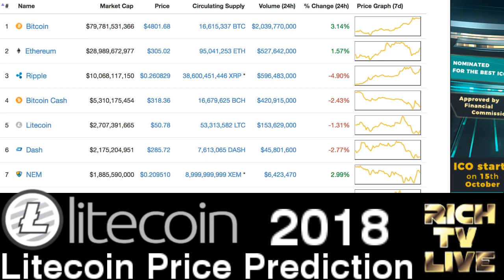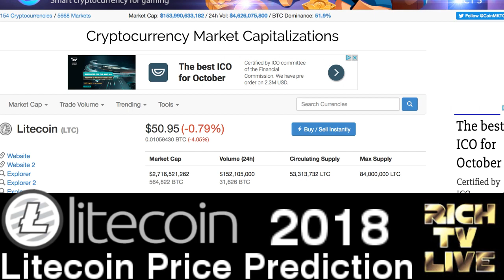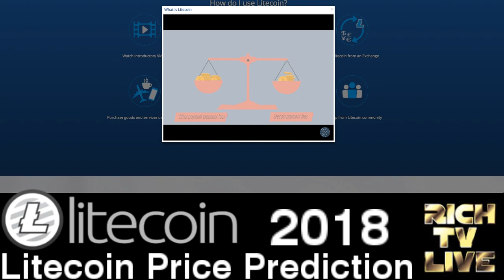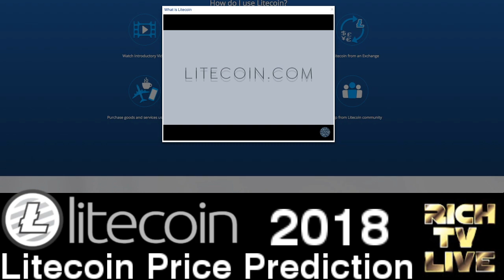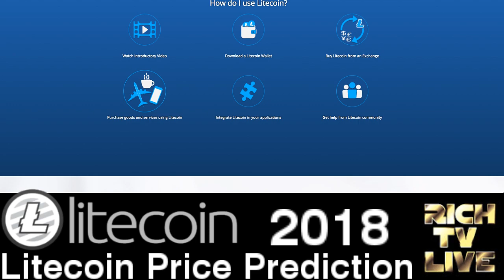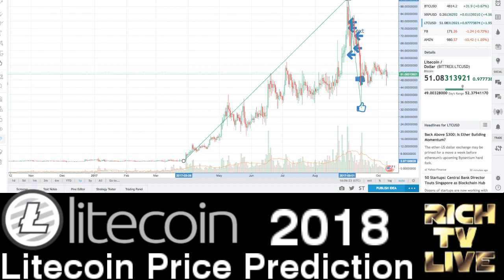Litecoin LTC Price Prediction 2018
Litecoin LTC Price Prediction 2018 - October 10, 2018
I believe Litecoin LTC is a big winner and the coin for merchants. Litecoin has cheaper and faster transactions. I love Litecoin.